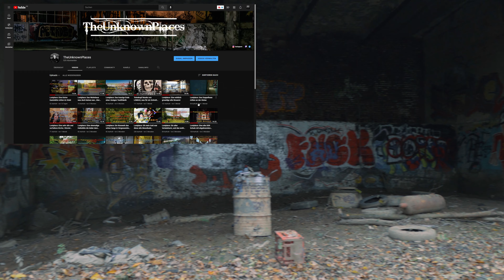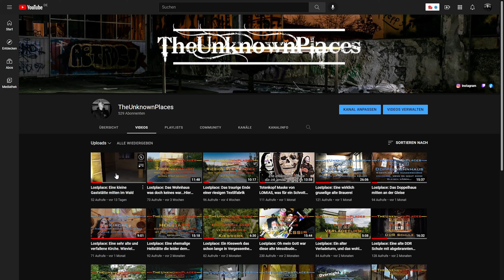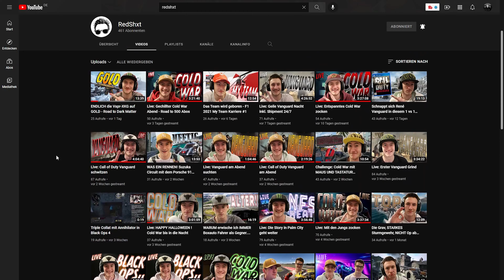Das Ende von TheUnknownPlaces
! The Wall of The geilsten Dudes 😂

hier dein Timecode in meinem Video: 8:47

hier dein Timecode in meinem Video: 10:07